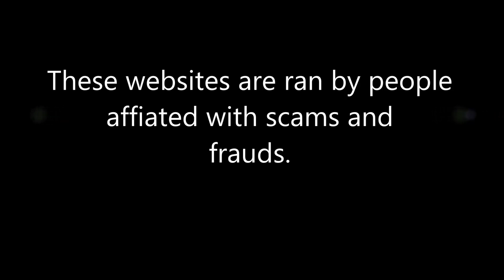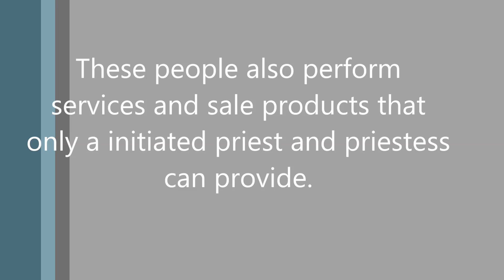Global Witches Exposed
All these websites are still Global Witches with new names and same owners running scams and frauds everyday.